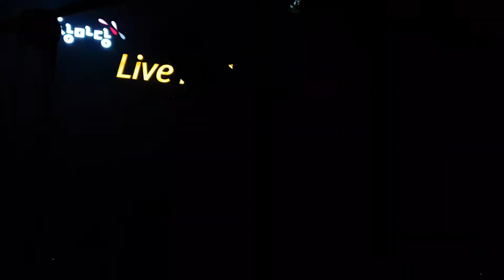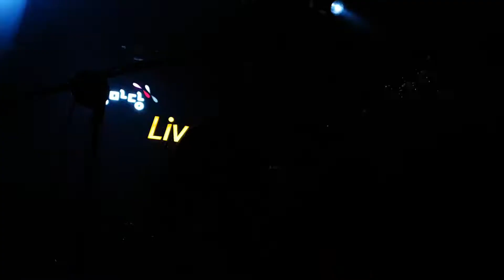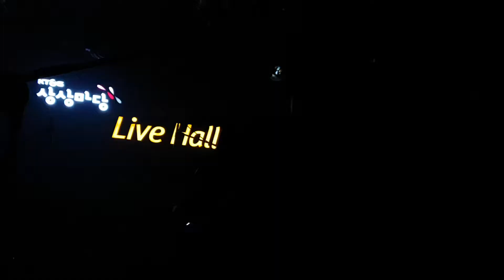171125 더베인 채보훈 :: 보름달 & Beck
단독공연GROW